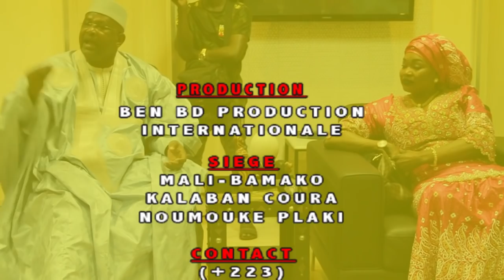La Nomination pour le 08 MARS la DIVA Oumou Sangare Partie 1 BEN BD PROD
La Nomination pour le 08 MARS Femme de la culture et Femme de L'année la DIVA Oumou Sangare par Mme le Ministre de la Culture Malienne Mme N'Djaye RAMATOULAYE DIALLO pour une reconnaissance D'état comme droit à la donné par ce que la DIVA INTERNATIONALE MALIENNE OUMOU SANGARE est une vrais imager pour la promotion de notre Pays sur la seine internationale une femme de la culture et une vrais femme aussi sur le terrains à travers ces combats pour les femmes du Monde entier et pour son courage de femme entreprenairiat au Mali et pour son soutien au développement du Mali et dans sa région de WASSOULOU YANFOLILA donc voilà une femme exemplaire pour vous les fans avec le soutien de son LABEL UNIVERSEL BEN BD PRODUCTION INTERNATIONALE